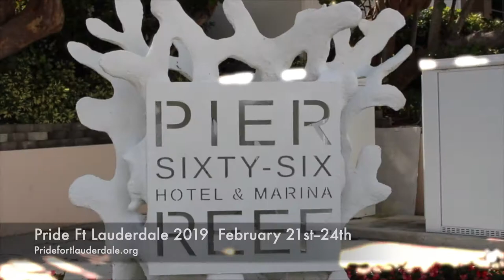2019 Pride Hotel Partner: Pier 66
Your host, Shawn Palacious, is back with another behind-the-scenes tours of one of our hotel partners. Today, he's at the Pier 66, a hotel that boasts a magnificent 360-degree view of Fort Lauderdale from its famed pier top. Book your rooms for Pride today.